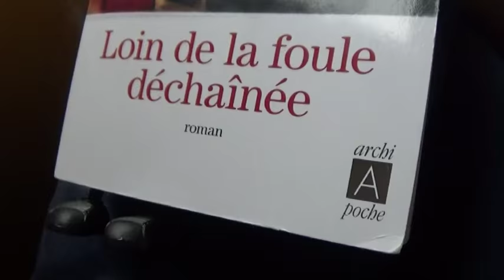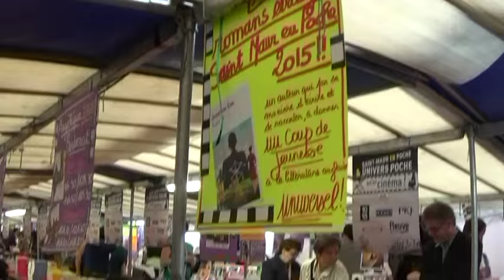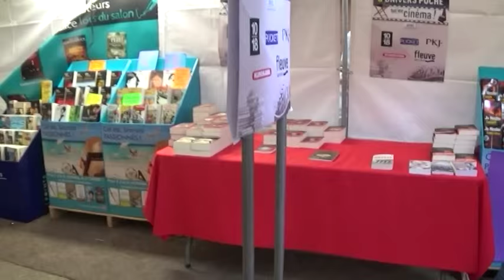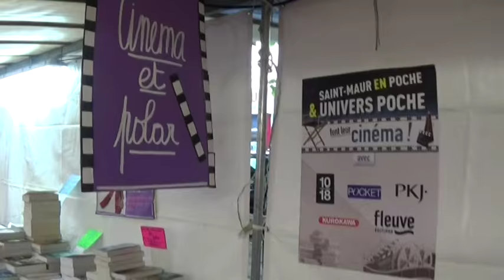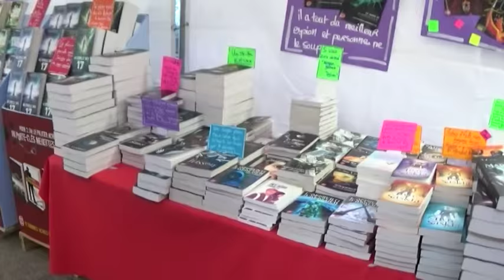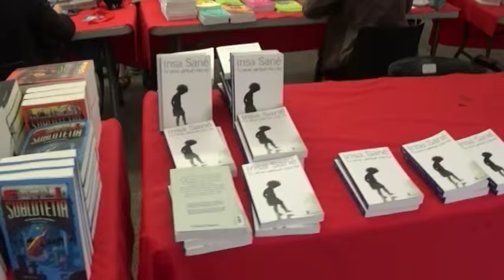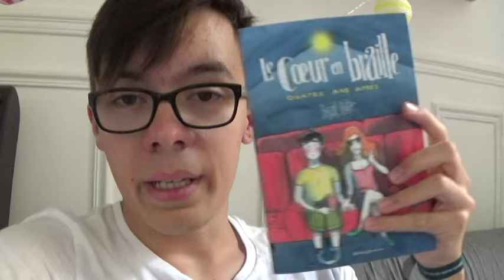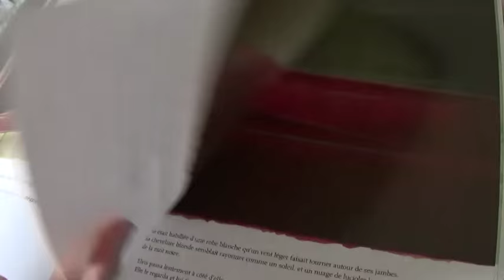Saint-Maur en Poche | VLOG & BILAN